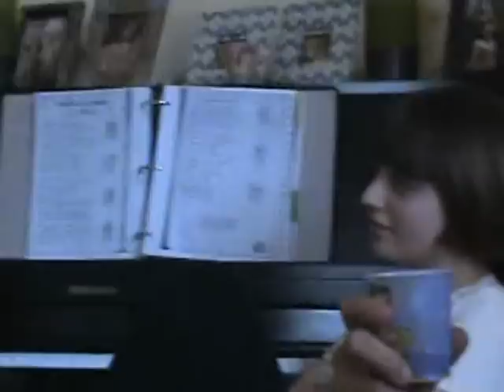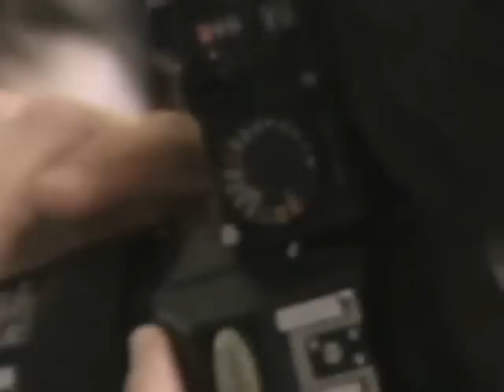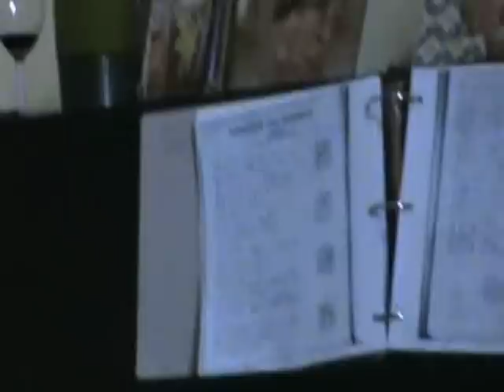2007 04 09 Redmann Easter Singalong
AWESOME! - Redmann Family Easter 2007 - Guitar Jam!  Aneux & Howard, Jeff, Maria - Playing and singing with Tita/La Nena, nieces/nephews -  Classic. What a nice day together!
Cat Stevens - Father & Son, Trouble; Van Morrison - Brown Eyed Girl; Son of a Preacher Man; Listen to the Radio; Jesse (sung by Karen Kilfeather Halloran & Aneux); Beatles - Little Darlin'; Runaway (As I Walk Along); Under the Boardwalk (Note - Diarmaid interview here, here, and overlapping next couple of songs - sorry, but this boy IS cute!); Bonnie Raitt - Make me an Angel; Credence Clearwater Revival- Oh Lord, Stuck in (something); "Gonna Drink Canada Dry" Geraniums/Jeff Treffinger; NICE! - Song that Bill/"Bo" used to sing with us (this video clip) - "Up Against the Wall, You Redneck Mother";  and - FINALE (this clip) - "Give me one reason to stay here"